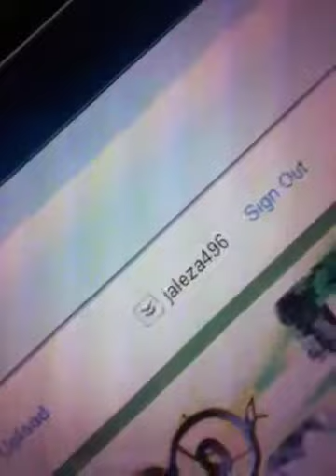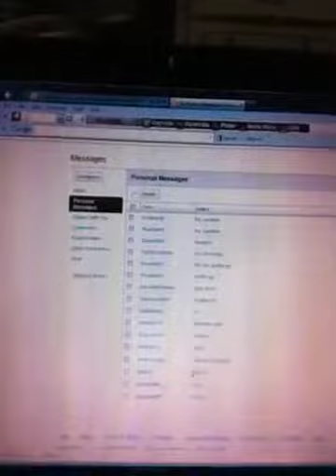updates!!!!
title says it alll :) -3